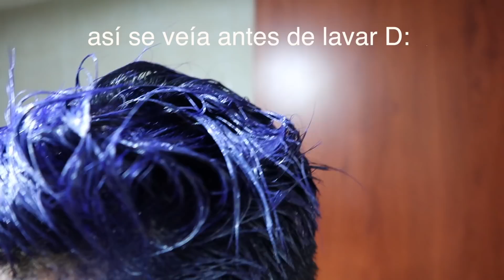ME PINTÉ EL PELO CON MARCADORES **male sal**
cómo pude pensar que con marcadores permanentes mi cabello iba a quedar negro? AJHAJSHJAHS 🤡

Sígueme o tendrás rinitis como yo :p

LOS AMO, LOS LLEVO EN MI ESTÓMAGO :3